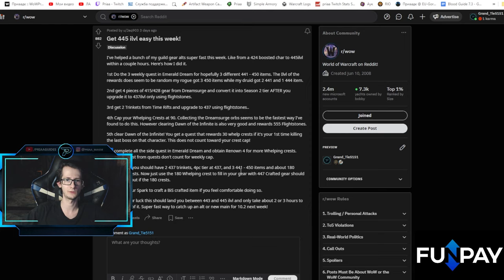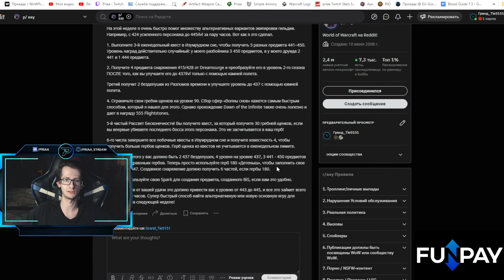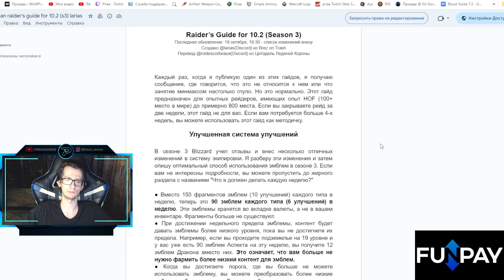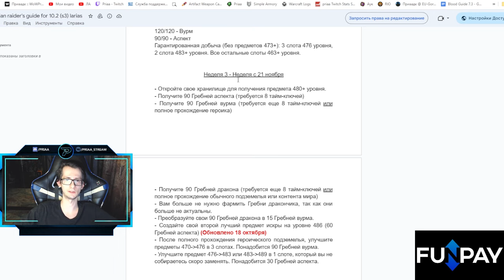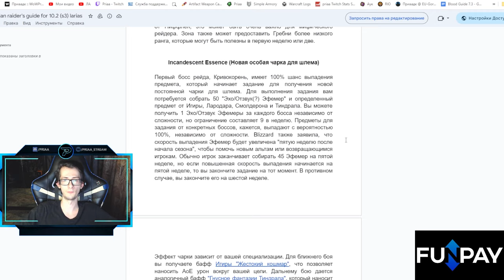Как одеться в 489 гир в 3 сезоне | World of Warcraft: DragonFlight 10.2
00:00 - Вступление
02:35 - Этап 1
03:25 - Этап 2
04:38 - Этап 3
07:25 - Этап 4